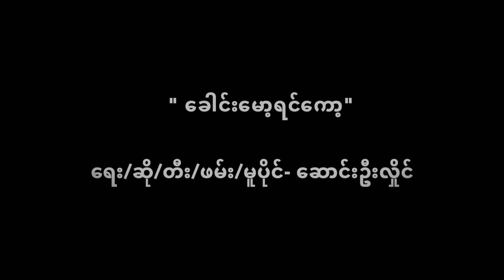ခေါင်းမော့ရင်ကော့ ဆောင်းဦးလှိုင်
All the copyrights owned by Song Oo Hlaing.